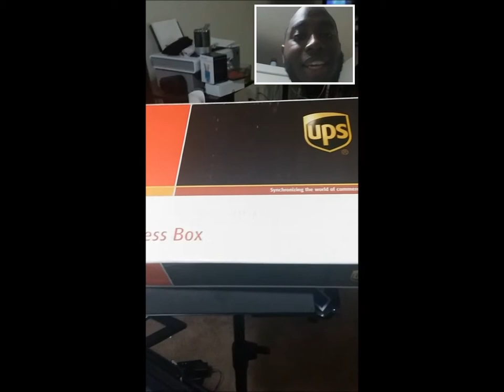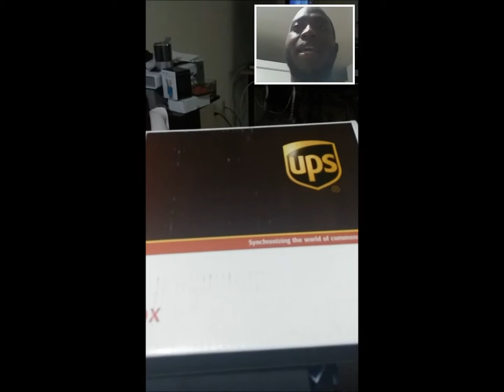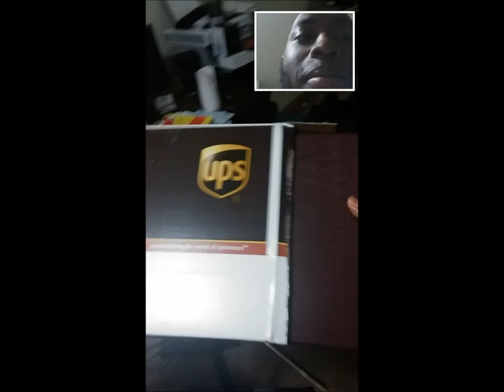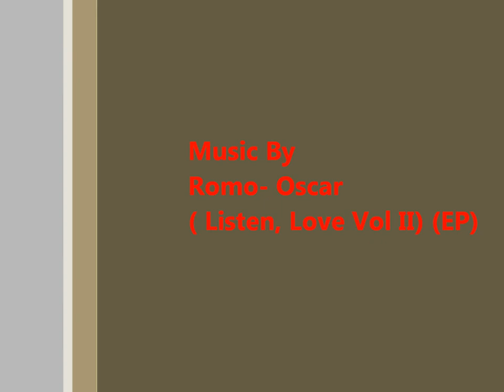Life of A Rookie DJ Season 2 Episode 1- Handling Business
WELCOME BACK! TIME TO HANDLE BUSINESS!!! This is just a quick announcement about a huge decision that I made!!! Gotta handle ya business.

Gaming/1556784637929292